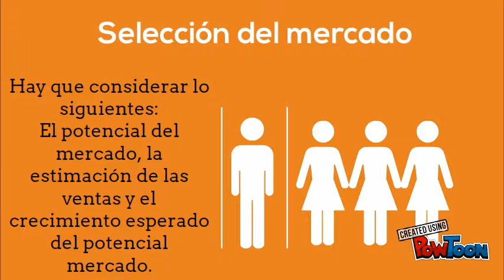Capítulo 9 Estrategias de canales de distribución